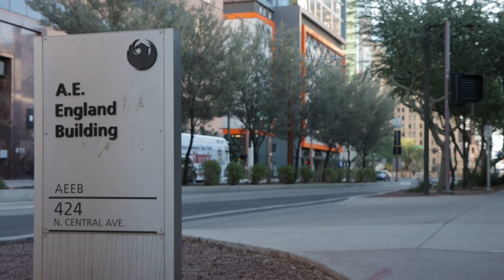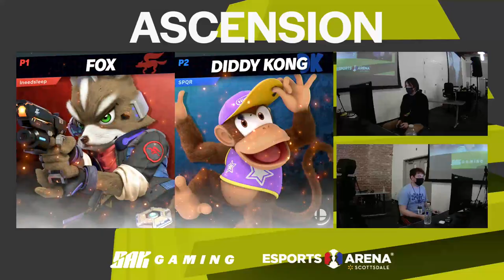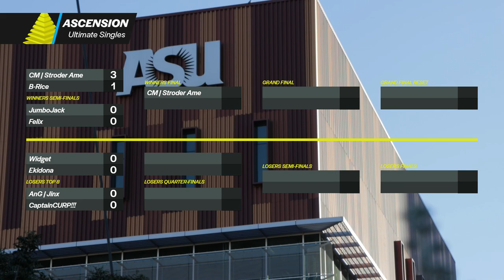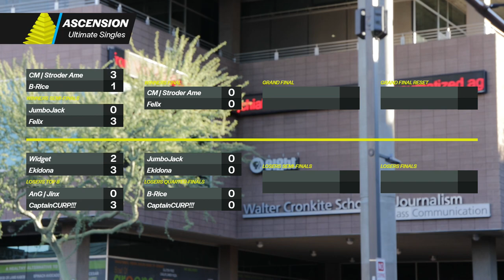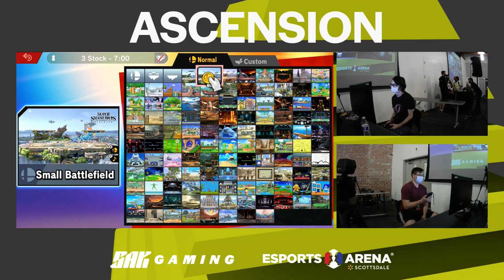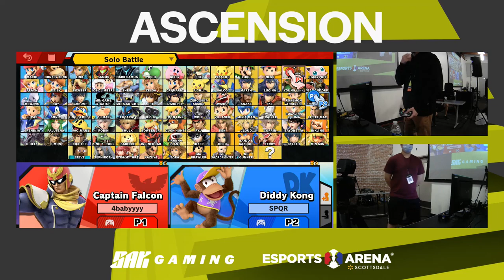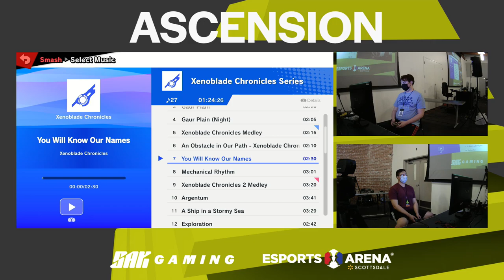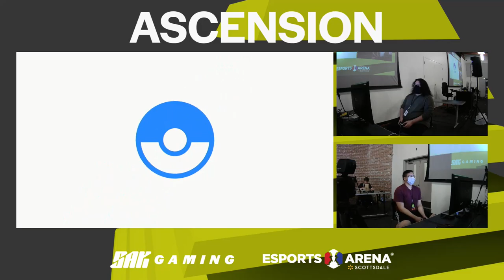Ascension Nov20 Singles Top8